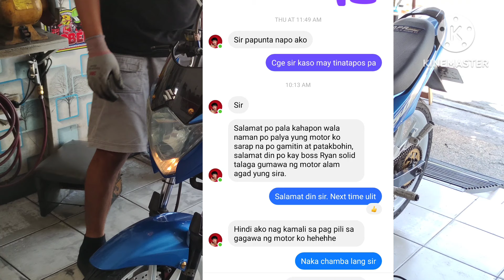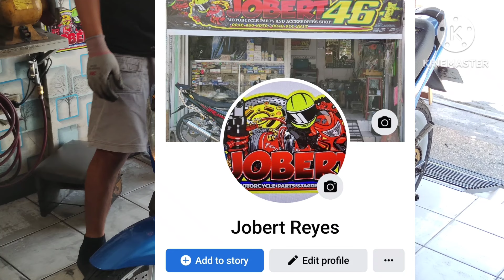Raider 150 carb, sira ignition coil, local spark plug cap.